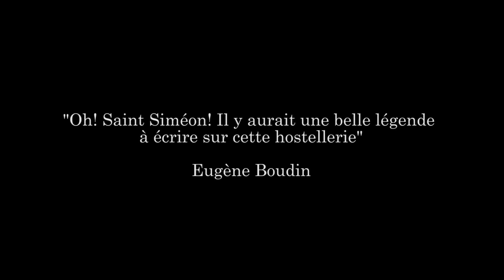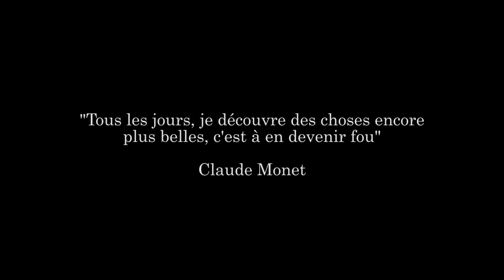La Ferme Saint Siméon - Relais & Châteaux, Honfleur - Normandie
Un lieu unique sur les hauteurs de Honfleur. Découvrez notre propriété comme si vous y étiez; une expérience inoubliable du port de Honfleur jusqu'à nos jardins verdoyants.

La Ferme Saint Siméon Hôtel & Spa 5*, berceau de l’impressionnisme, est une magnifique auberge du XVIIème siècle, où nos petits peintres aujourd’hui célèbres venaient se faire dorloter par la Mère Toutain. Ce lieu unique vous accueille pour qu’à votre tour vous puissiez vous réjouir de la merveilleuse lumière de la Seine.

A unique place on the heights of Honfleur. Discover our property as if you were there; An unforgettable experience from the port of Honfleur to our verdant gardens.

La Ferme Saint Simeon hotel & Spa 5*, cradle of the Impressionist movement, is a magnificent seventeenth century inn, where rising artists came to be pampered by Mère Toutain. Following their example, treat yourself to a memorable stay in this unique hotel and catch the wonderful light on the Seine.